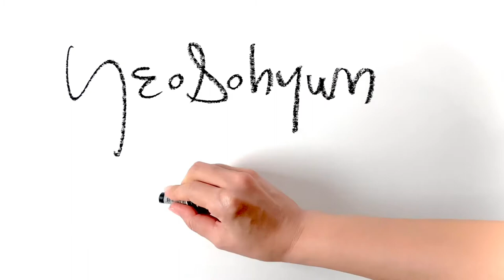Line Art_Figure Drawing Sketches |인체드로잉| Illusion |Yeosohyun Movement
YeoSohyun Movement 🎨

Illusion
5minute drawing with life model
297x490mm pencil & oilpastel on paper 2020